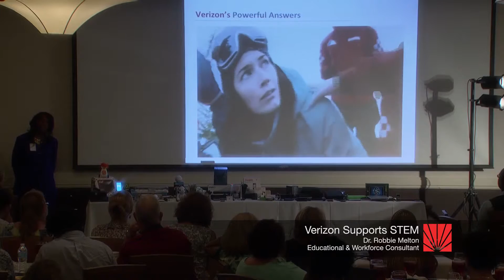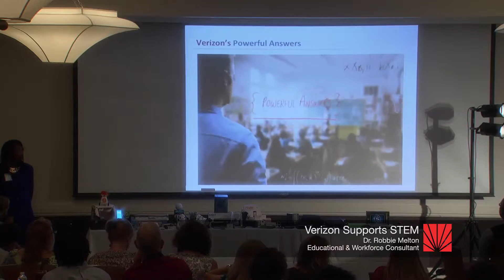Verizon Supports STEM